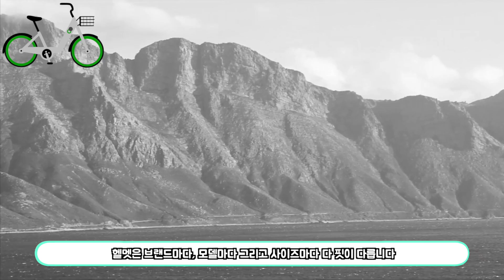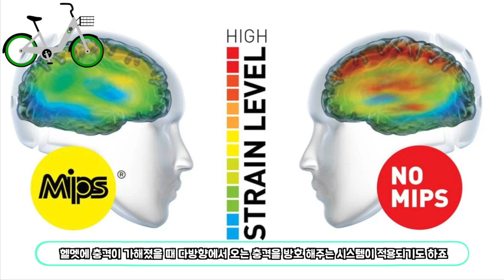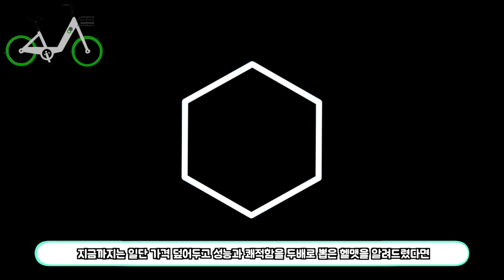자전거 헬멧을 사려고 하는데요 I 추천 Top 10 + 가성비 3